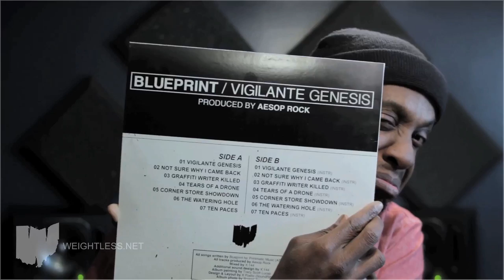Blueprint announces Aesop Rock collaboration for new "Vigilante Genesis" EP out 5/27/16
| Available May 27th 2016 | printmatic.net